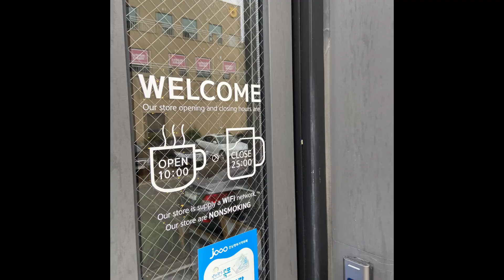목포 브런치 카페 , 레이디벅스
목포에서는 처음가는데 전체적으로 맛있었어요

자세한 글과 사진은 블로그참고해주세요~